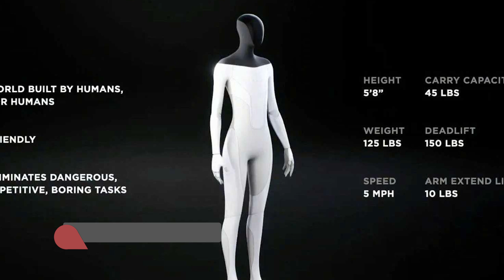Top 5 Scary Robots That Could End The World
If you've seen the terminator movies or watched Elon Musk interviews, you're aware that Artificial Intelligence and robot technology can be the end of humanity. They are better and more efficient that humans in every way and we are willingly creating them. This is Top 5 Scary Robots That Could End The World!

Time Codes:
0:00 - Intro
0:19 - Tesla Bot
2:01 - Philip Dick
3:01 - Han
5:11 - Bina48
6:37 - Sofia